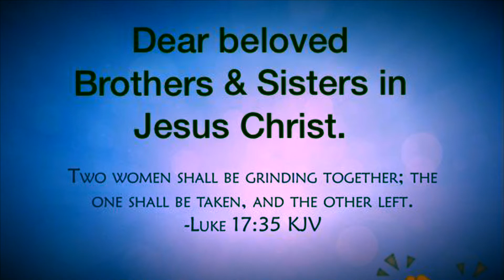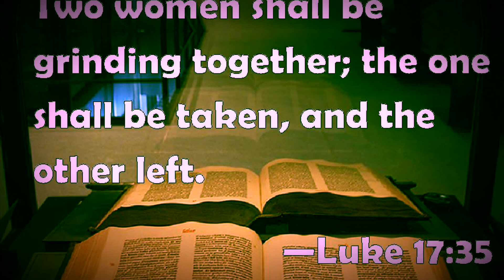Shakshamiserhaoulu “ Be Ready “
Tangkhul Christian song  .
Be ready . Shakshamiserhauku .
I don’t own the song. Copyright not intended.
Jesus is coming soon. Video shared & edited by KGC Gospel film Production. Picture source from various media outlets. Thank you everyone for watching. May God bless you all. Luke 17:35 .